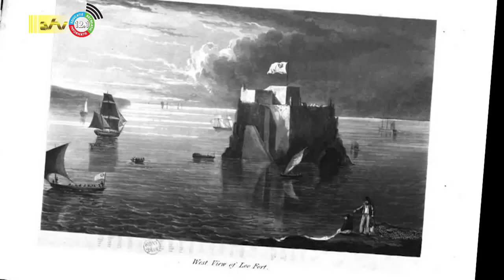15 08 2023 Uitgelicht: Nalatenschap Portugese Immigranten